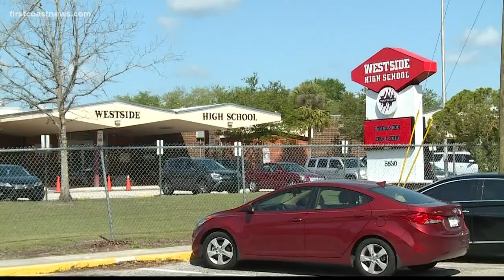Westside HS teacher gets unpaid suspension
The teacher reportedly burned a student this past February in a chemistry lab.